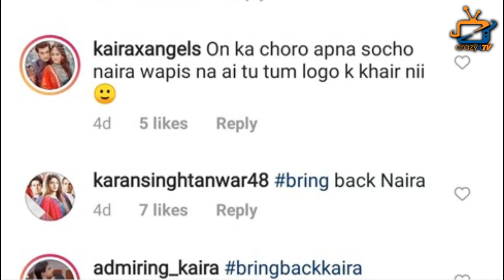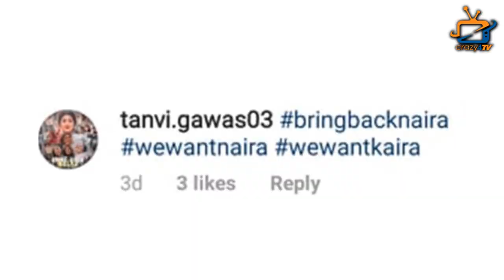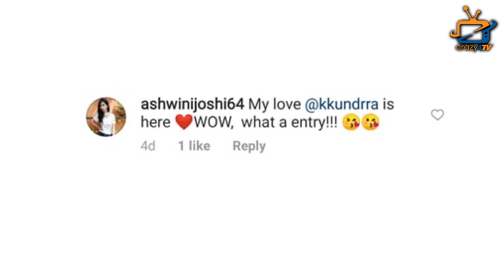YRKKH : Fans Demanding to Bring Back Naira; Will Show’s Story Change ?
Fans Wants Naira Back in The Show! Now What Will Do Makers!